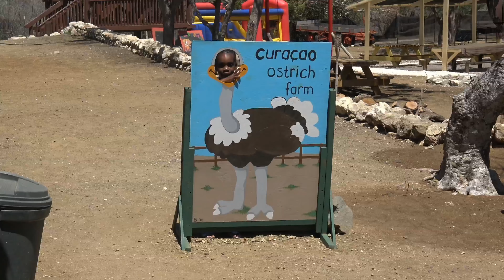Curaçao Ostrich Farm excursion 4K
A wonderful excursion tip is the Ostrich Farm on Curacao. I want to take with you on our tour with many different types of ostrich and other animals. Interesting the sweet pig were by the wayside. A restaurant in an African theme and a special souvenir shop invite you to stay, the guide is in dutch or english and will take about 45 minutes.

Time: august 2015
Location: Curacao / Caribbean
Riot - Blizzards